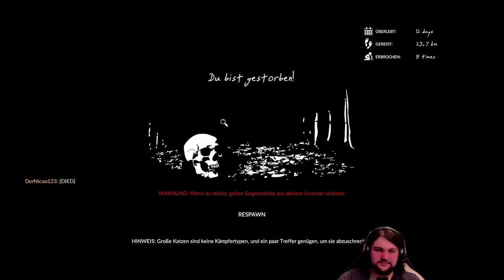Ein Dach fürs Feuer 🥔 Green Hell #15